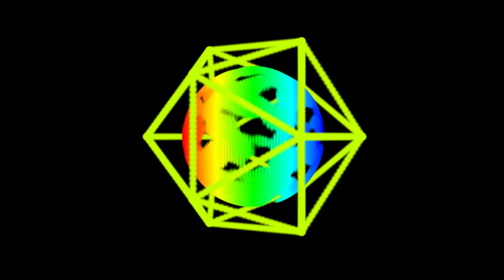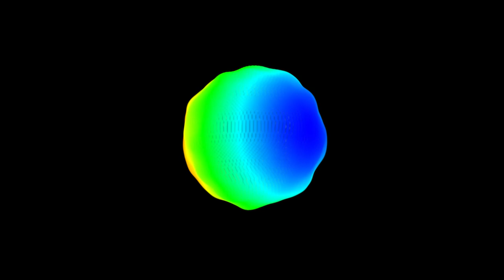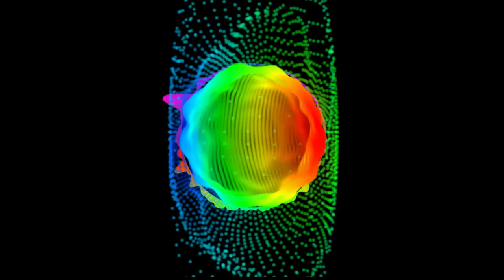Flamingo by Infected mushroom Visuals done by Visual Nectar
the start of a continuous visual mix im creating for the full cd by Infected Mushroom Return to the souse. stay tune for more